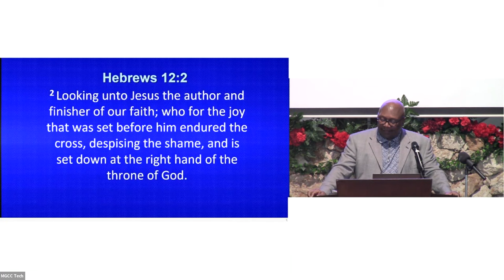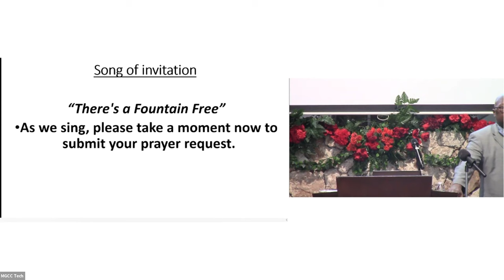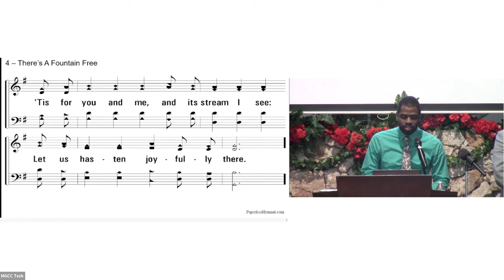Sun, Jan 22, 2023 PM - What is Your Why, Part 2 | Hebrews 12:2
By Richard Nelson IV
Date: Sunday, January 22, 2023
Closing Hymn: There's a Fountain Free

When we go through things, our why should be because Christ died for us, therefore, I can make it through this side of life as well.

• Christ died for us, may we do all we can to live for him...